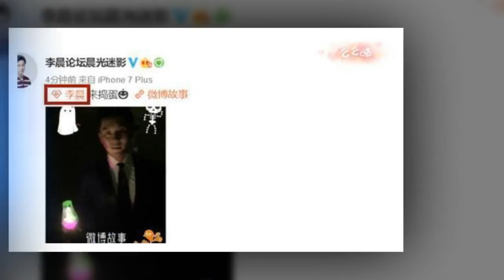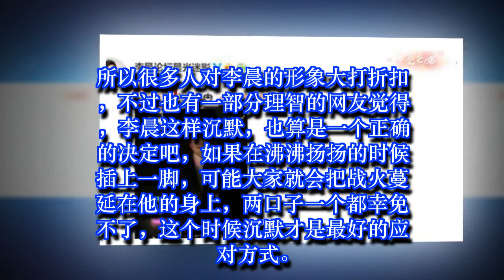李晨自拍却不见范冰冰身影，但他这个表情就能看出范冰冰现在很好| 娛樂新聞 Grant Everet